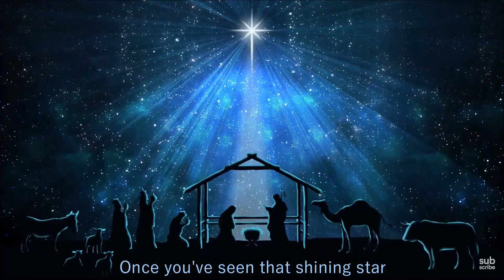Pastor Adi Tise - Praise Him with the angels!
"Go Tell" (Lizzie Curescu)